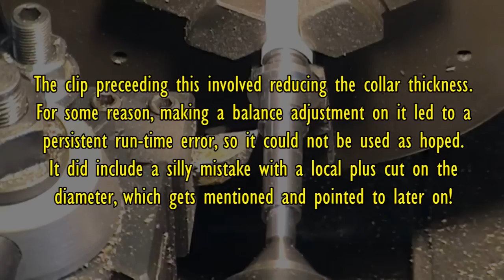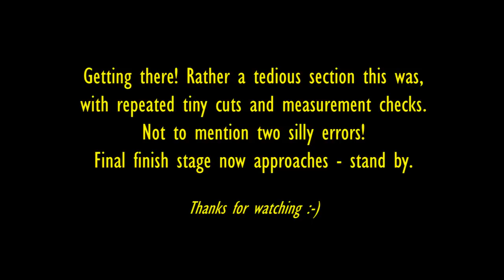Lathe compound slide leadscrew and nut, Part 6. Leadscrew final cuts and test Woodruff cutter.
Rather tedious (boring?) section here - lots of light cuts and repeated measurement checks following part 5 roughing stage. Due to age of the machine, many minuscule cuts are needed to achieve final acceptable dimensions. This video section includes 2 slight errors, which are freely admitted - as well hard to conceal! Final stage is in the works and should appear very soon.